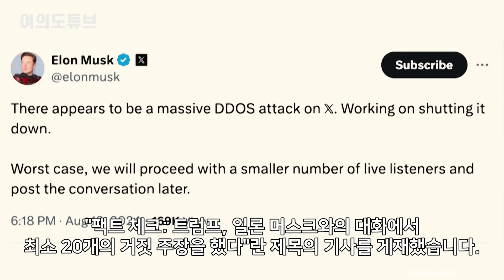[여의도튜브] CNN '트럼프 거짓' 폭격 "입열면..20개 조목조목" / 머니투데이방송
미 공화당 내부에서조차 대통령 후보 도널드 트럼프에게 ‘헛소리 그만하고 정책을 좀 다루라’고 충고한 바 있죠. 그만큼 트럼프의 입에서는 무슨 말이 나올지 항상 아슬아슬합니다.

트럼프가 최근 일론 머스크 테슬라 CEO와의 대화에서 최소 20개의 거짓말을 했다는 주장이 나왔습니다. 두 사람의 대화는 소셜미디어 X를 통해 방영됐습니다.

아나운서: 박은지
영상콘텐츠: 박한울
기사콘텐츠: 백승기
기획: 강인형
총괄: 정미경
제작: MTN 머니투데이방송